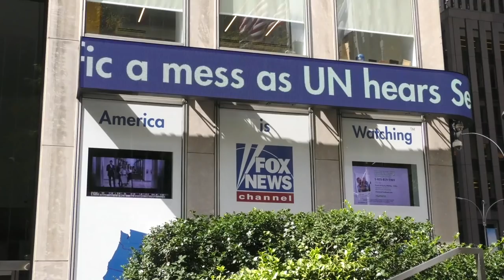Nayib Bukele Conferencia de Prensa ONU 2019 *Exclusiva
Estas fueron las palabras de nuestro señor presidente en cadena nacional de medios de comunicacion , Nayib Bukele dijo lo siguiente en esta cadena :

Nayib Bukele habla sobr el desarollo que esta teniendo El Salvador y como estan fomentando el crecimiento economico y como afrontar los nuevos tiempos ademas de cambio climatico y juventud  desarollo y tecnologia , seguridad entre otras palabras que a brindado nayib bukele en el discurso de la ONU 2019 , todo esto en la conferencia de prensa ,del Discurso de nayib bukele en la ONU 2019 , Exclusiva en Diunsolo  , Nayib Bukele Onu , Nayib bukele desde la onu , Nayib ONU 2019 , Discurso nayib bukele Onu , Conferencia de Prensa Nayib Onu